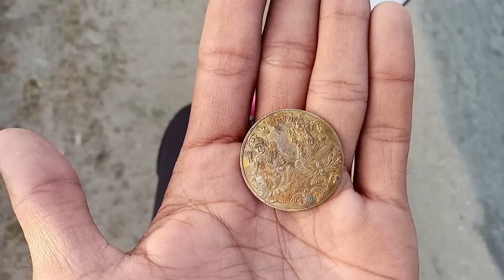(238Km) Ajmer to nathdwara by cycle l 3 din me pahucha nathdwara l all india cycle travel l